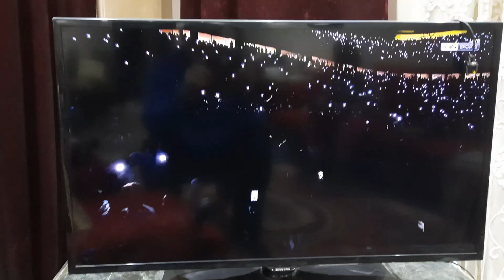فيفا قطر ٢٠٢٢ FIFA Qatar 2022 End Of The Mondial Argentin / France